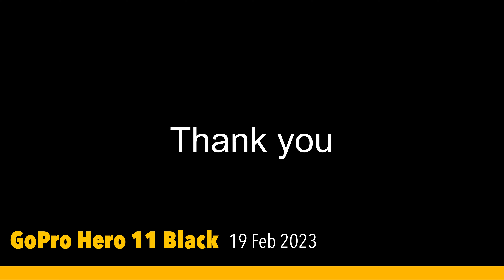After the Auckland Cyclone - BMW Car Foaming - Quick detailing - Snow Foaming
In case you didn't know Auckland have had some terrible weather. Lots raining leading to massive floods, and to top it off a cyclone was thrown in there to make matters worse.
Anyway way, I was able to test out my new pressure washing system.
This a very quick detailing, and very basic.
I thought bugger it, let's post it on Youtube, you just don't see detailing vids from my part of the world.
It's not the best detailing vid you will ever see, but it was good enough for me :)

Camera gear from @GoPro Hero 11 Black and Hero 9 Black (B Roll)
Custom Framework @MiniTec1986
Filter System from @SMC
Tap fittings and quick connect couplers - What a drama, the plumbing world meets engineering pipe fittings threads... I wish there was an easy solution from the garden tap (3/4") to my 1/2" RcPT (BSP) filter.
Of course, the star of the show is my @BMW @BMWM 130i - 2008 - 6 speed manual.
Just love my car :)

Peace.